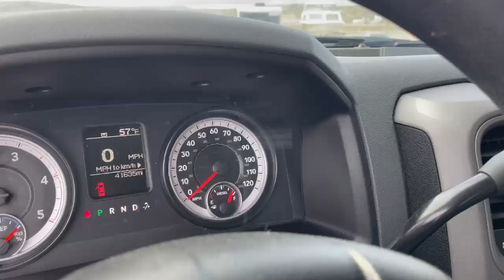PRE-OWNED 2014 RAM 3500 4WD Crew Cab 8 Ft Box Tradesman (U5041A) Dave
This Used White 2014 Ram 3500 is for sale at Whisler Chevrolet; featuring a 6.7L I6 24V DDI OHV Turbo Diesel and Crew Cab Pickup - Long Bed body style. Compare our pricing to other auto dealers; give us a call at if you have any questions; then pay us a visit to see why we are a premier Chevrolet dealership near Rock Springs and Green River, located in ROCK SPRINGS, WY.